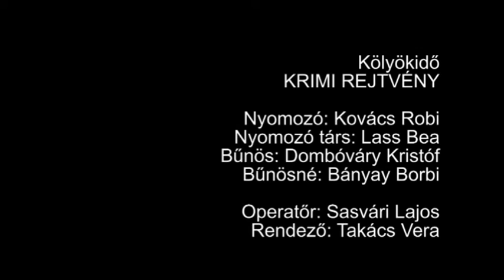KRIMI REJTVÉNY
A sorozatban mindig vét valami hibát a bűnös - Dombóváry Kristóf - és Társnőjével - Bányay Bori - lebuknak. A nézőnek meg kellett fejtenie,  hogy miből jöttek rá a  nyomozók /ebben a részben Főnyomozó: Kovács Robi, Alnyomozó: Lass Bea./